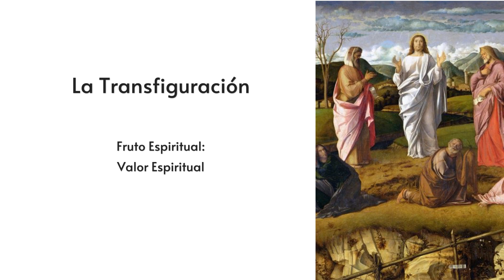Rosario para el 15 de febrero, 2024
Los Misterios Luminosos